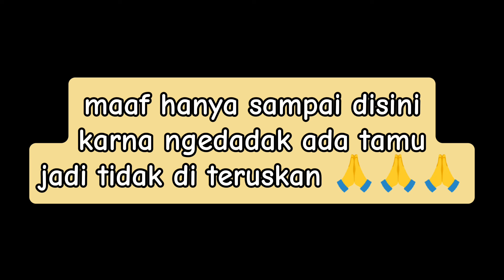Banyak jenis laurentii nya ( besar ) ❗❗